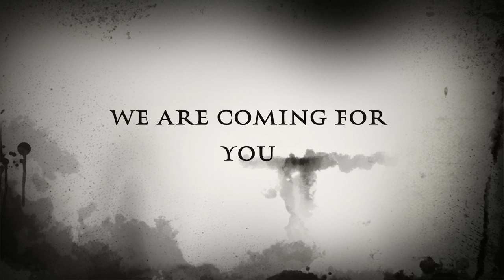UTS Hiphop Society | Unification Semester 1, 2015 Promo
"Unification" is a biannual Sydney (Australia) inter-university dance battle hosted by Cross over Dance Studio. It has taken place every semester since 2014.

The current defending champions are D2MG of UNSW.